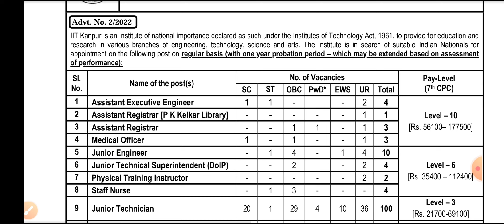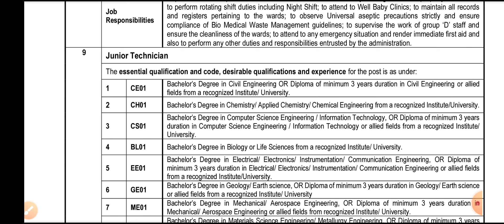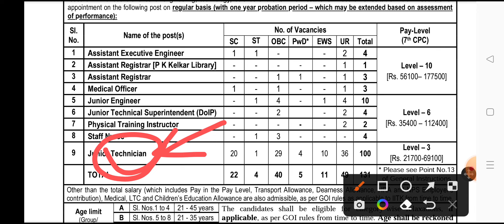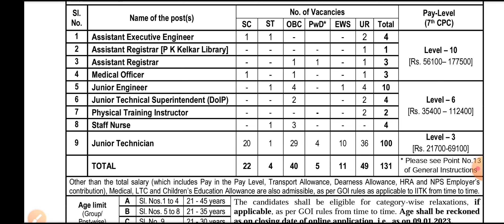IIT Kanpur Junior Technician भर्ती 🔥 जरूरी सूचना 😊 IIT Kanpur जूनियर टेक्नीशियन भर्ती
Follow Kare:-